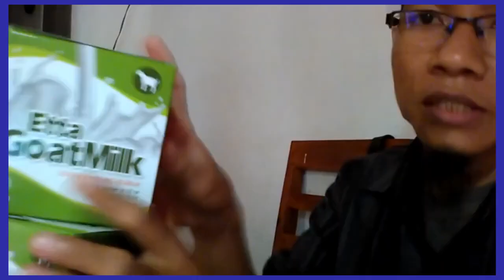Jual susu kambing dari bogor di Tomohon WA 081282707458